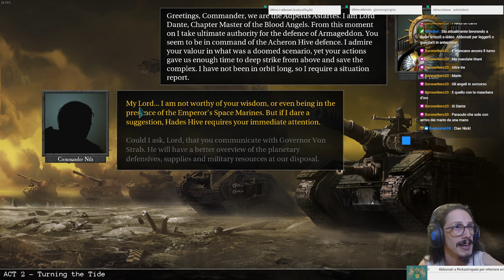Warhammer 40.000: Armageddon #6 - In difesa di Acheron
Se volete avere aggiornamenti su argomenti e orari delle live, seguite la pagina Facebook o il profilo Instagram:

Sono anche caporedattore di Alanera Edizioni, casa editrice che porta in Italia i romanzi ambientati negli universi di Warhammer. Li trovi qui: